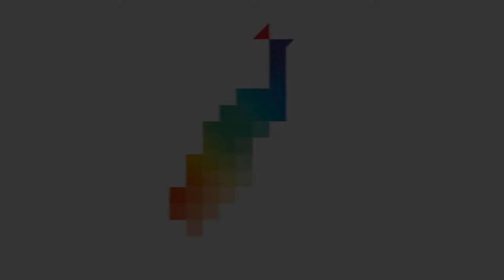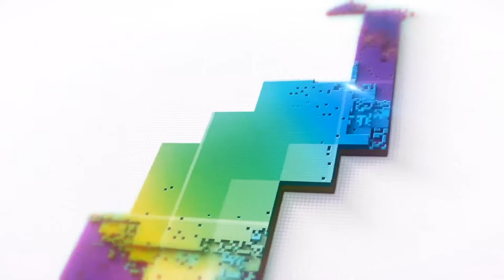IFFI 2018 - Official Festival After Movie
9 Days of celebrating films that left us wanting for more.
9 days of Star-Studded Premieres.
9 days of reveling in the 'Joy of Cinema'

IFFI2018 has come to a close but the magic of cinema will continue to enchant us all.
We will be back next year, bigger and better!
See you at IFFI2019 in Goa